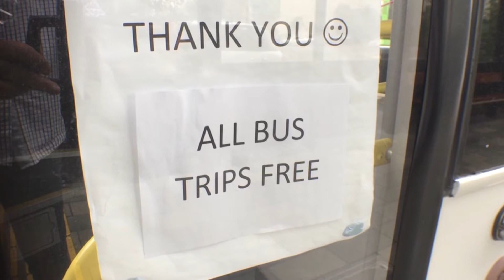The South Today Monday 20 April 2020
Dunedin's own television channel